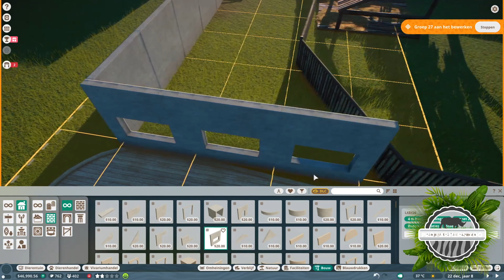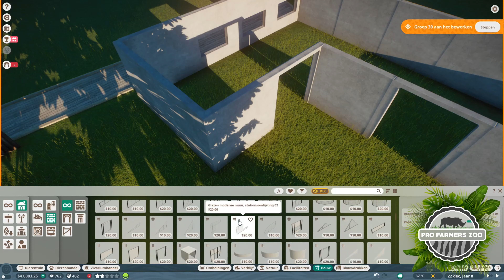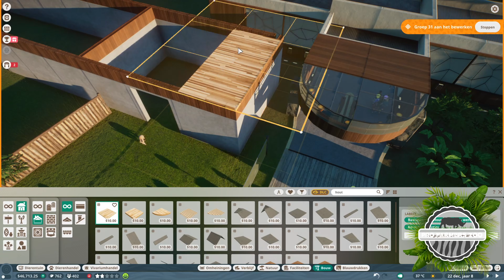planet zoo: Hoe gaat onze dierentuin nu verder #7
In deze serie neem ik jullie mee op het avontuur.
Het bouwen van een complete dierentuin samen met de kijkers.
Ben jij benieuwd?